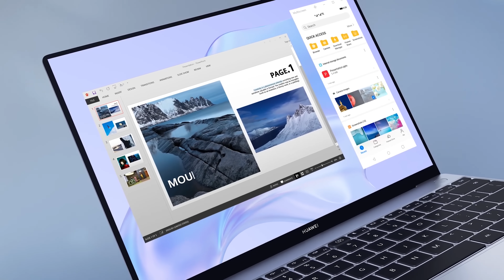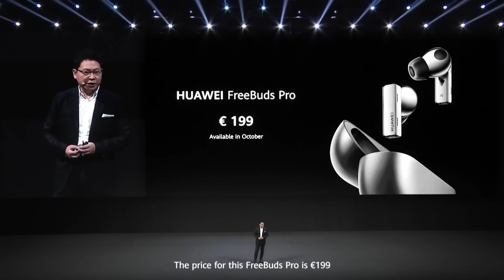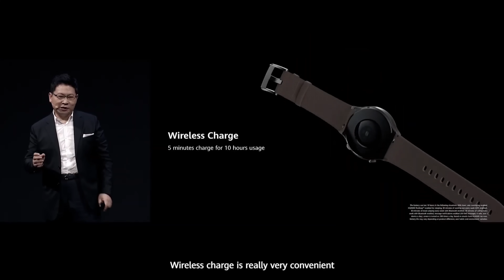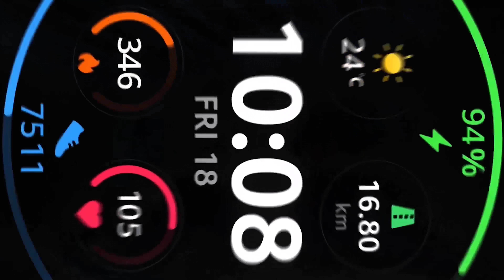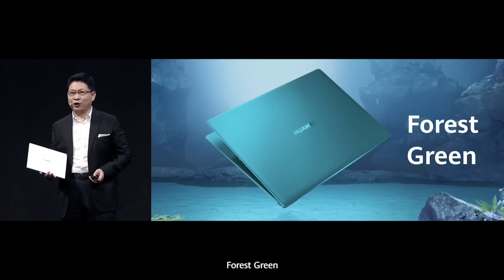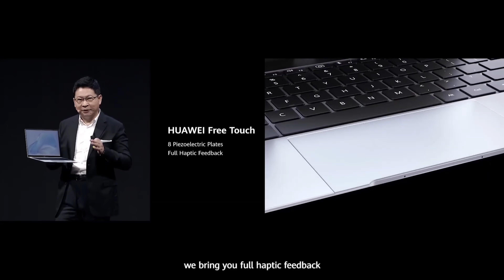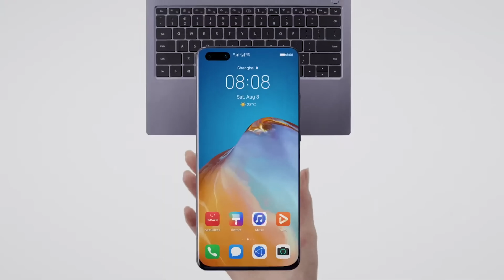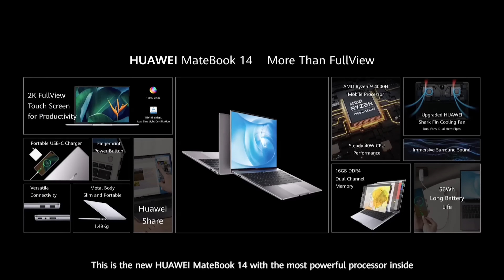Laptopul de 1 Kg, Smartwatch de 130 de euro și niște super căști -Cavaleria.ro